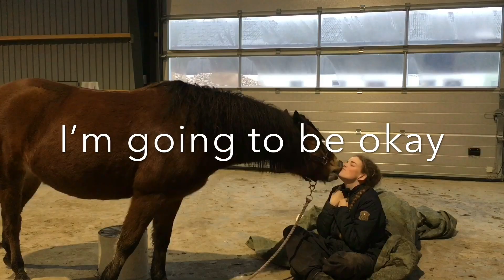Min drømmepony - i love you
Elsker elsker elsker hende her!